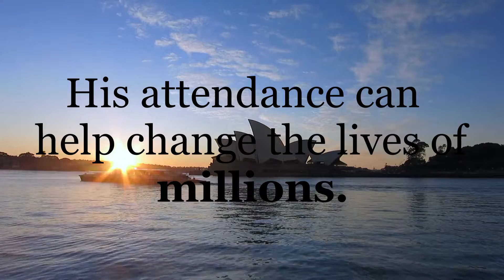TB - Results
Video project submission for Results Australia. Task was to make a short video addressing Malcolm Turnbull to attend to the UN high-level meeting for tuberculosis.